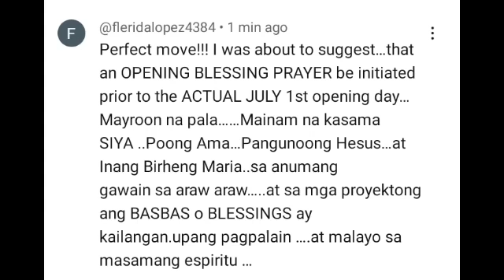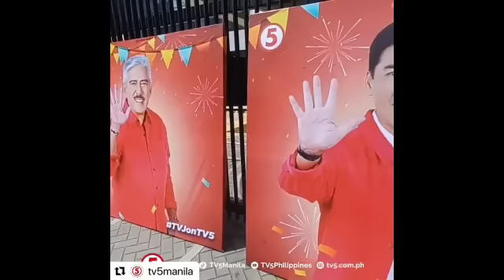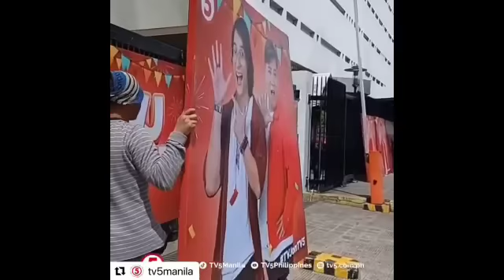Eat Bulaga What?! May GRAND REUNION ang mga LEGIT DABARKADS?